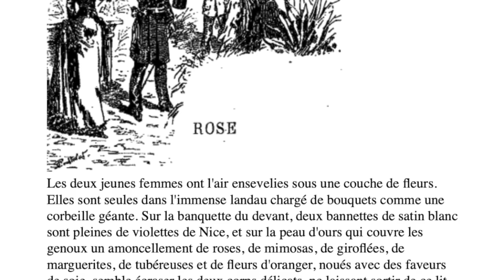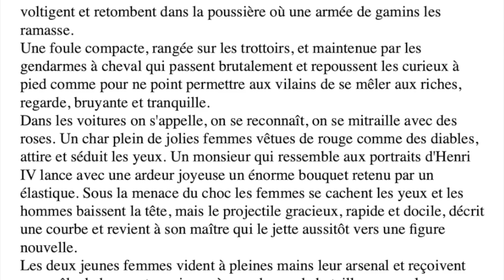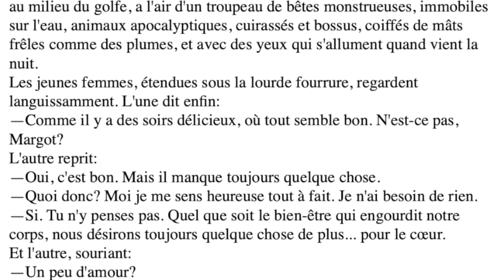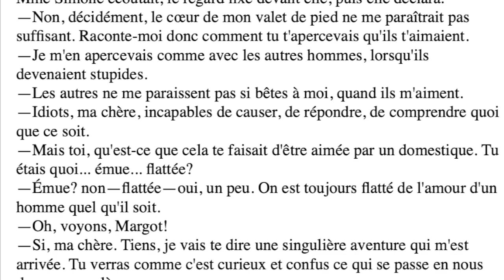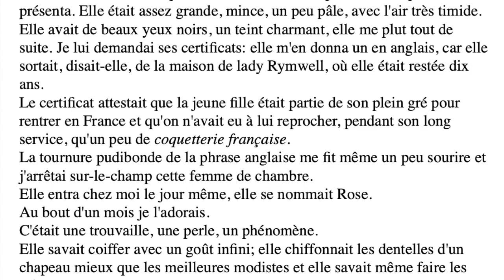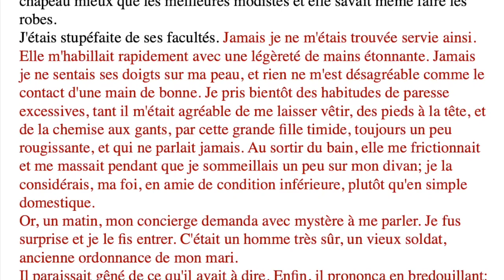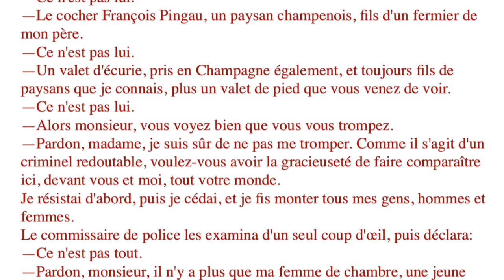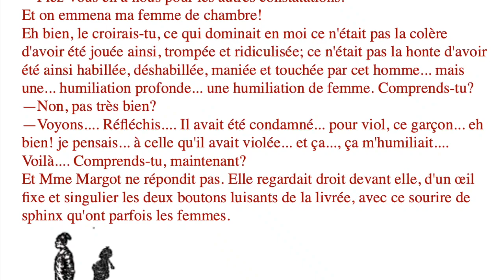Rose par Guy de Maupassant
Henri René Albert Guy de Maupassant (UK: /ˈmoʊpæsɒ̃/, US: /ˈmoʊpəsɒnt, ˌmoʊpəˈsɒ̃/;French: [ɡi d(ə) mopasɑ̃]; 5 August 1850 – 6 July 1893) was a 19th-century French author, remembered as a master of the short story form, and as a representative of the Naturalist school, who depicted human lives and destinies and social forces in disillusioned and often pessimistic terms.
Maupassant was a protégé of Gustave Flaubert and his stories are characterized by economy of style and efficient, seemingly effortless dénouements (outcomes). Many are set during the Franco-Prussian War of the 1870s, describing the futility of war and the innocent civilians who, caught up in events beyond their control, are permanently changed by their experiences. He wrote 300 short stories, six novels, three travel books, and one volume of verse. His first published story, "Boule de Suif" ("The Dumpling", 1880), is often considered his masterpiece.

Meanings of difficult words and phrases:

Landau: a type of four-wheeled, convertible luxury carriage.
Bodice: the part of a woman's dress covering the body between the neck and the waist.
Boulevard: a broad avenue in a city, usually having areas at the sides for greenery.
Equipage: a carriage drawn by horses
Chariot: a light, four-wheeled pleasure carriage.
Henry IV: The King of France, also known as Henry the Great, ruled from 1589 to 1610. Clamorous: vigorous, loud, uproarious
Esterel: The Esterel Massif is a Mediterranean coastal mountain range in the departments of Var and Alpes-Maritimes in Provence, south-east France.
Apocalyptic: predicting or presaging imminent disaster and total or universal destruction:
Coat of Mail: a long defensive garment made of interlinked metal rings
Mlle: short for mademoiselle
Coquettish: (of a woman) characteristically flirtatious, especially in a teasing, lighthearted manner.
Chemise: woman's loose-fitting, shirtlike undergarment.
Legion of Honor: is the highest French order of merit for military and civil merits
Confounded: bewildered, confused.
Livery: a distinctive uniform or badge provided by someone of rank to his servants; a uniform worn by servants.
Sphinx-like: a mysterious, inscrutable person or thing, especially one given to enigmatic questions or answers.